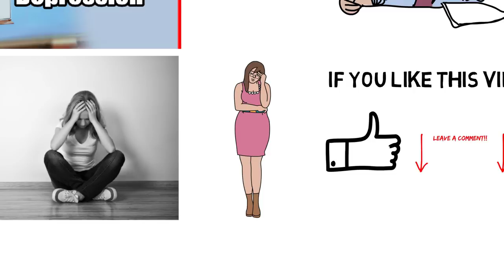Khim sokheng - Why Have Depression | Success Reveal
In this video we want to show you about Khim sokheng - Why Have Depression by Success Reveal.

You will learn:

What why it happen ?
How to solve it ?

Mr. Khim sokheng is a founder of Learning For Success Institute

Depression (major depressive disorder) is a common and serious medical illness that negatively affects how you feel, the way you think and how you act. Fortunately, it is also treatable. Depression causes feelings of sadness and/or a loss of interest in activities once enjoyed.

✮✮✮✮✮ Enjoy!

✡ ABOUT US ✡
.: Why We create SUCCESS REVEAL channel :.
1. To inspire, Motivate, create new entrepreneur
2. Share Business knowledge, Entrepreneurship, Success
3. Free Business Education Online